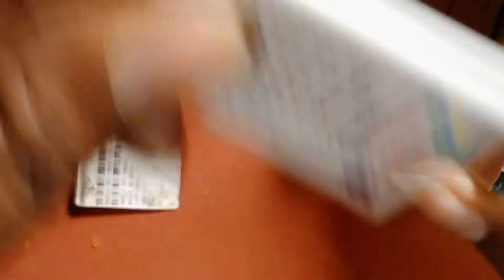itel it2163 auto charging problem